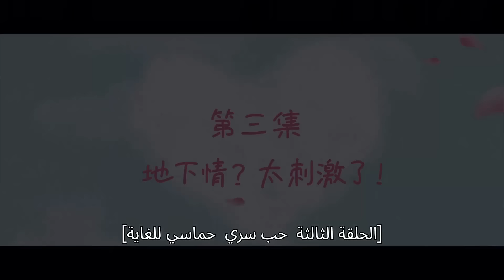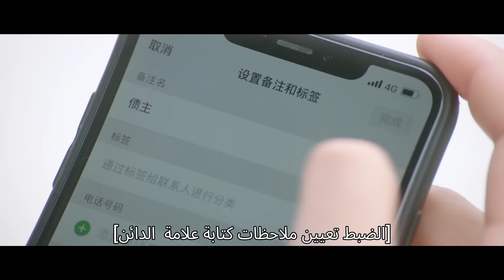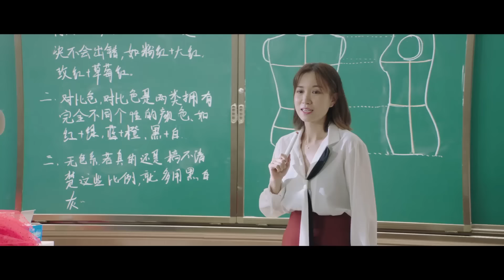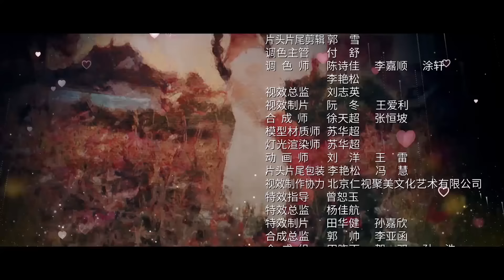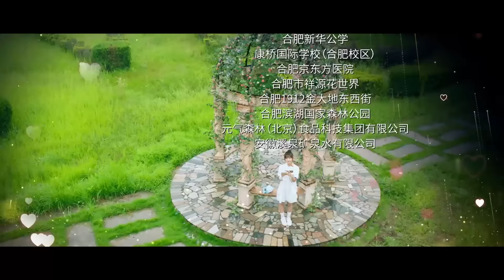🍓الوان صريحة | اجعل قلبي يبتسم الحلقة 3 | iQiyi Arabic